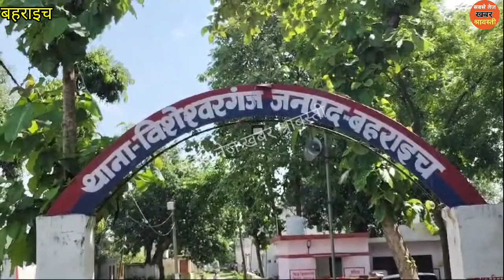नही रहे अरविंद विश्वकर्मा, रफ़्तार का दिखा कहर